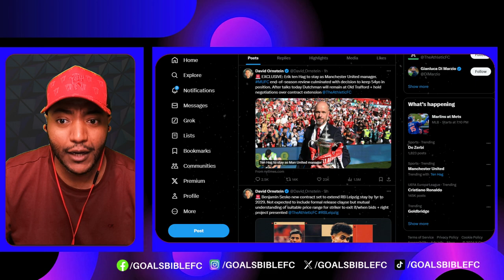TEN HAG STAYS AT MANCHESTER UNITED | Contract Extension Talks Underway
Erik ten Hag will stay as Manchester United manager after the club and he has agreed to remain at Old Trafford, with new contract talks now underway📱Download SofaScore, the best football app for stats, scores & more!

Erik ten Hag to stay as Manchester United manager

Erik ten Hag will stay as Manchester United manager after the club’s end-of-season review culminated in a decision to keep the Dutchman — and he has agreed to remain at Old Trafford.

Following a period of major uncertainty over Ten Hag’s future, United held talks with the 54-year-old on Tuesday and the preference of both parties was for his tenure to continue.

ten hag sacked,ten hag out,ten hag tactics,ten hag press conference,
ten hag post match interview,ten hag interview,ten hag speech,